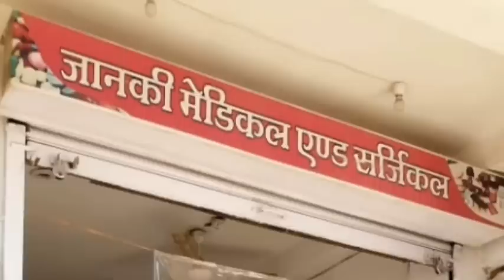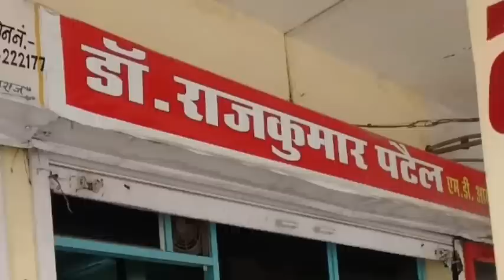DAMOH_MLA_रामबाई_के_पति_गोविंद_सिंह_को_पुलिस_ने_किया_कोर्ट_में_पेश